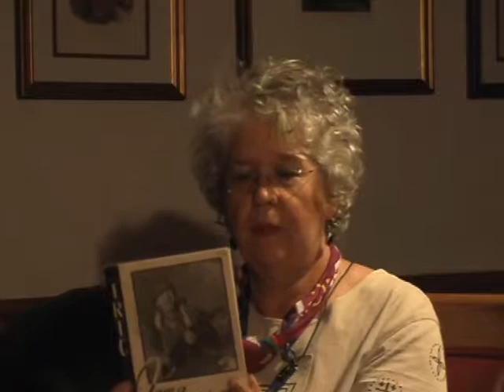John C. Murphy Oral History - OH293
Karen Obermark interviewed Blossom Merryman in August 2007. This oral history was provided by Blossom Merryfield, daughter of John Murphy.

Biographical information:
John C. Murphy was born in Missouri in 1919.  He completed four years of high school, was married and working as a welder when he enlisted in the Army at Jefferson Barracks, Missouri on May 23, 1944.  After completing his basic training, Murphy joined the 10th Mountain Division during its training at Camp Swift, Texas.  He was assigned to the 87th Infantry Regiment, Company A.  During combat operations in Italy, Murphy was killed in action on March 9, 1945.

Oral history discussion:
This interview was conducted with Blossom Merryfield, daughter of John C. Murphy, known to his friends and family as Clint.  John was killed in Italy at Mt. Belvedere on March 9, 1945.  John joined the 87th, “A” company on June 12, 1944.  He trained at Camp Swift, and died at Mt. Belvedere, Italy.  Blossom is a historian and works at a History Museum in Tennessee.  She describes and shows letters and pictures received from her father during his time with the 10th Mountain Division.  She has a book of autographs signed by most members of the 87th, and many newspaper clippings. She describes her memory of the funeral service held for her father when his body was sent back to Missouri in 1948.

This oral history was digitized as part of the Council on Library and Information Resources (CLIR) Recordings at Risk grant project.